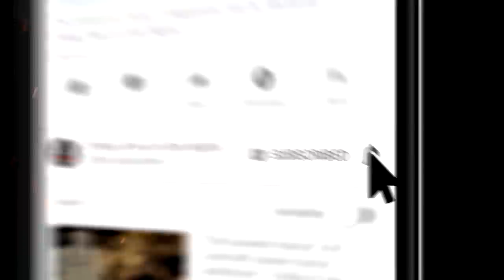"Quiddity: by W.B. Stickel Creepypasta 💀 S2E24 DREW BLOOD'S DARK TALES (Scary Stories)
In this episode of Drew Blood's Dark Tales, we join author W.B. Stickel for a tale of psychic vampirism.

CREDITS
"Quiddity" by W.B. Stickel
Narrated by Drew Blood
Script featuring Anya Sturtevant and Danielle Hewitt